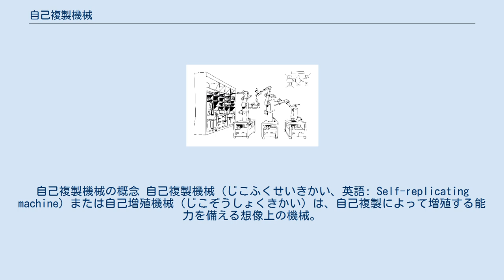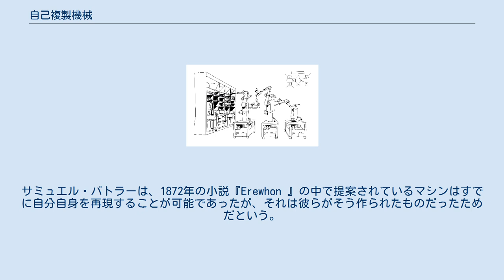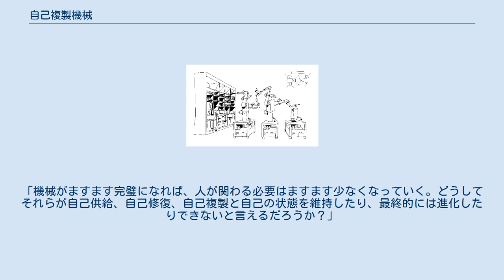自己複製機械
ジョン・フォン・ノイマン
フリーマン・ダイソン
自己複製機械の概念 自己複製機械（じこふくせいきかい、英語: Self-replicating machine）または自己増殖機械（じこぞうしょくきかい）は、自己複製によって増殖する能力を備える想像上の機械。
 自己複製機械の概念はジョン・フォン・ノイマン、フリーマン・ダイソン、K・エリック・ドレクスラーのような科学者やSF作家達に提唱されてきた自己の複製を製造する能力を備えた機械。
 2017年現在、産業用ロボットや3Dプリンタのように、部分的に自己複製能力を備える機械は実現しているものの、依然、原材料の精製や半導体素子の製造のような中枢機能の実現が困難なため、実現には至っていない。
 自分自身のコピーを作成する人工機械の一般的な概念は、少なくとも数百年前にさかのぼる。
初期の参考文献は哲学者ルネ・デカルトに関する逸話で、彼はクリスティーナ (スウェーデン女王)に対し、人体は機械と見なされる可能性があると示唆した。
彼女は時計を指して「その時計が子孫を再生することを見せてみて」と命令することで応答した。
 この逸話的な反応に関する他のいくつかのバリエーションも存在する。
サミュエル・バトラーは、1872年の小説『Erewhon 』の中で提案されているマシンはすでに自分自身を再現することが可能であったが、それは彼らがそう作られたものだったためだという。
「機械を再現する機械は、独自の種類の機械を再現しない」ジョージ・エリオットの「テオフラストス」という架空の学者が書いたエッセイという設定の『テオフラストス・サッチの印象 』(1879年)にも同様の言及が存在する。
17章「SHADOWS OF THE COMING RACE.」では自己改良を行うほど高度なオートマトンを目にしたテオフラストスがオートマトンの持ち主のトロストに尋ねる。
「機械がますます完璧になれば、人が関わる必要はますます少なくなっていく。どうしてそれらが自己供給、自己修復、自己複製と自己の状態を維持したり、最終的には進化したりできないと言えるだろうか？」